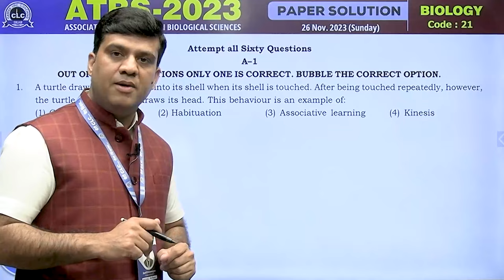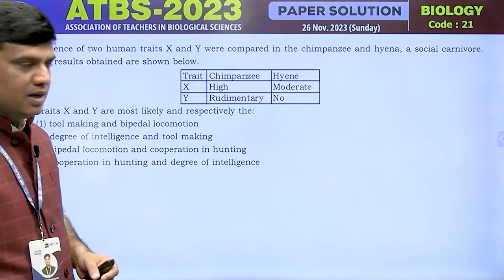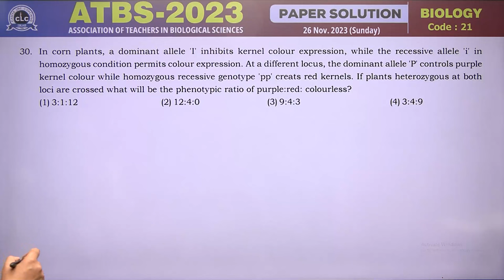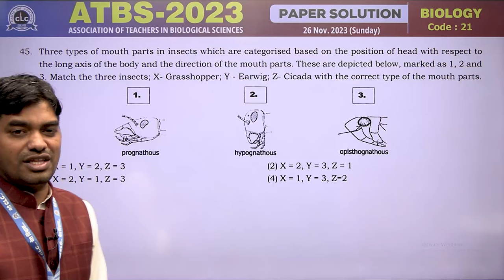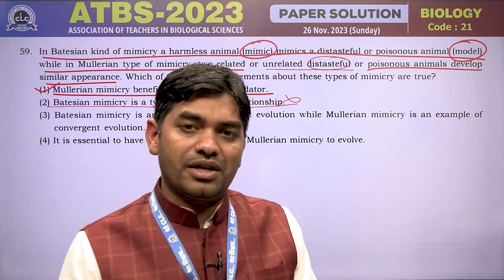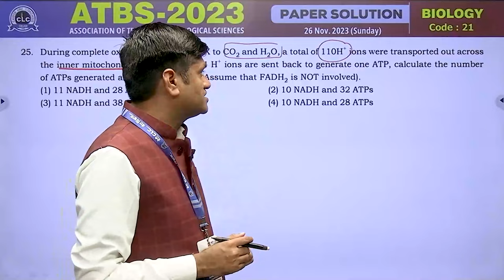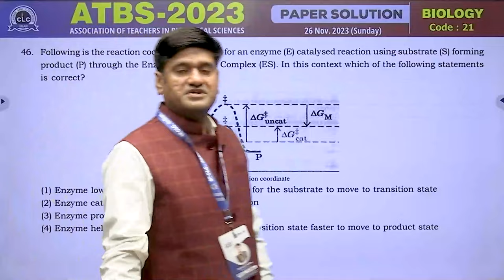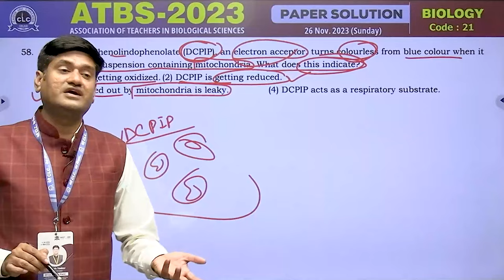NSEB - National Standard Examination in Biology 2023 Video Solution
Get the complete video solution for National Standard Examination in Biology 2023 paper (zoology & botany) by experienced subject experts of CLC Institute Sikar.

The NSEB test is part of the NSE (National Standard Examination), which organises national scientific olympiads to promote students, and provide a platform for them to compete in international competitions. Students who have not completed Class 12 are eligible to take this exam. The NSEB is conducted in a paper-based format. In this article, we’ve covered all you need to know about the NSEB 2023 test, including the curriculum, exam structure, eligibility requirements, and more.

Chapters :-
0:00 ZOOLOGY
2:01:29 BOTANY